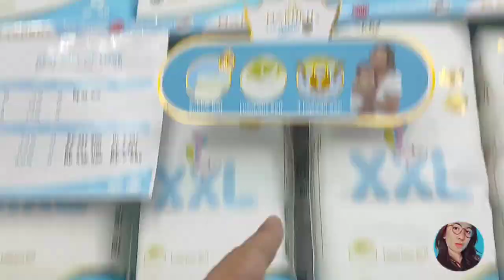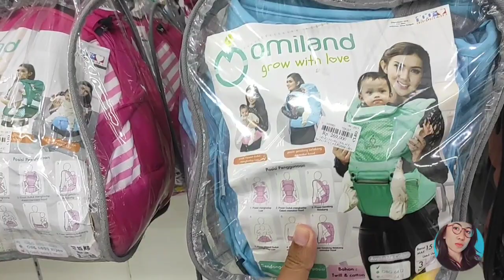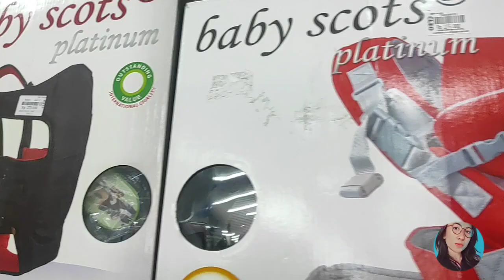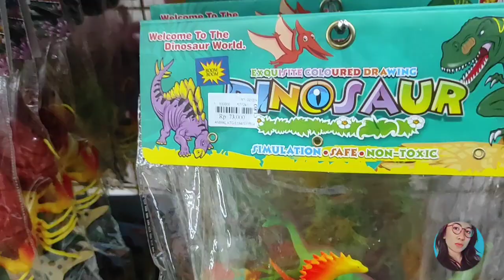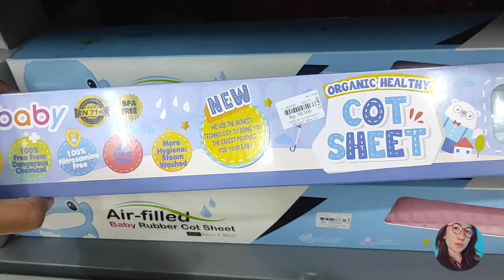Bandingin Harga Online dan Offline perlengkapan Baby - VLOG DIMER